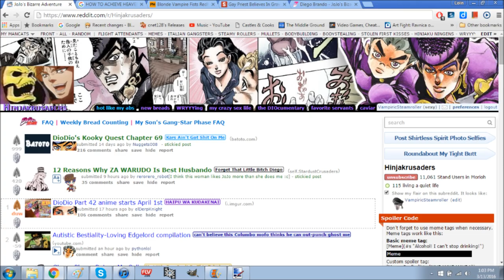Here In My World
Taio Brandopez's warudo-famous ad detailing his website and secrets to success, happiness, and sculpted bodybuilder physique gained through the power of Lamborghinis in the Hollywood Hills.